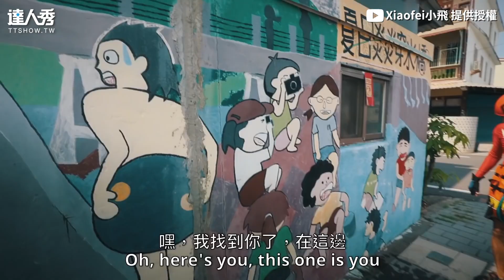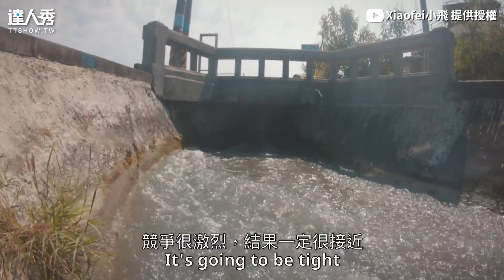【刺激！挑戰美濃大圳「漂漂樂」 老外爽滑130米水道玩到褲破】｜Xiaofei小飛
這滑水道感覺好好玩🤣 (仙女編)